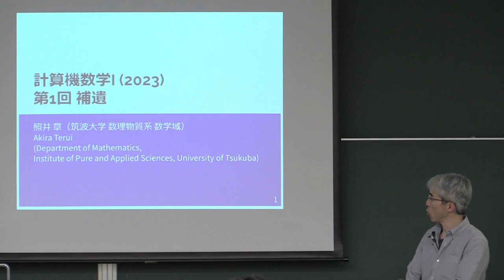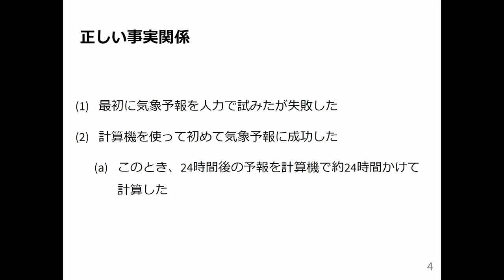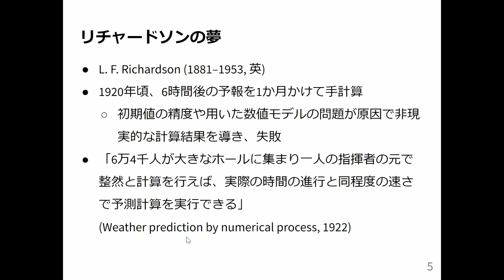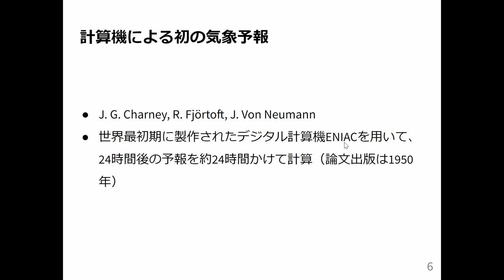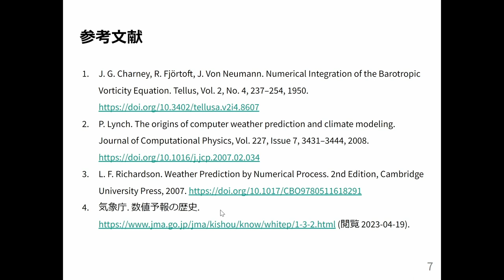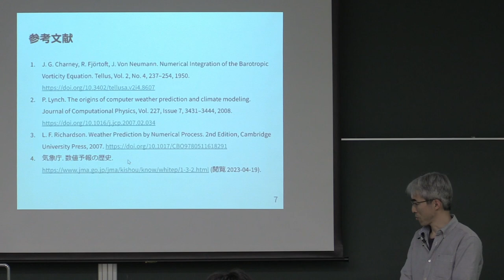計算機数学I 2023 (2-1) 第1回授業の補足説明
第1回授業の補足説明．